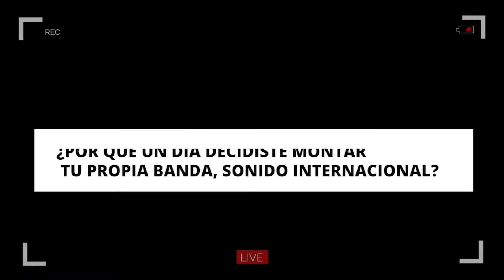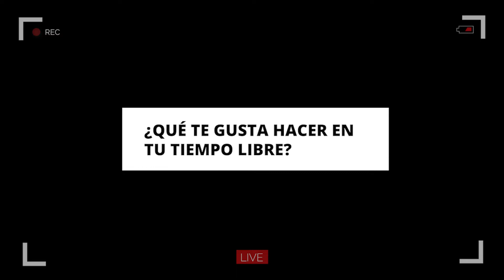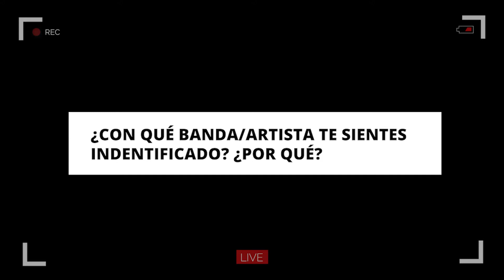Capitúlo 001 Manu Sonido (Sonido Internacional)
A partir de hoy comenzamos un nuevo proyecto. Vamos a ir subiendo semanalmente un nuevo vídeo en el que un artista nos irá respondiendo a un cuestionario que nos ayudará a entenderlos y dará la oportunidad de saber más sobre ellos mismos. Todos los miércoles a las 12:00 aquí en nuestro canal de Youtube. En el primer capítulo tenemos conoceremos a Manu Sonido de Sonido Internacional.